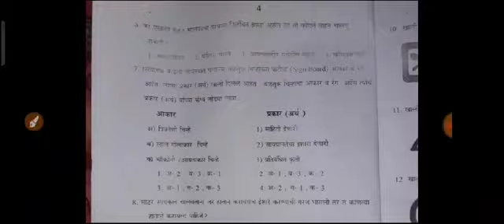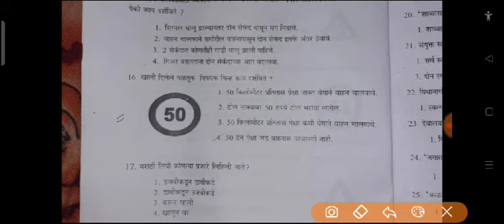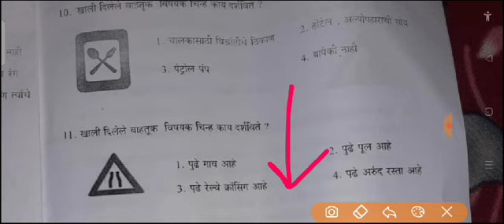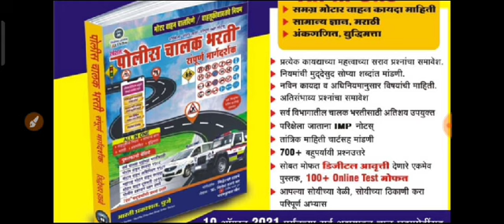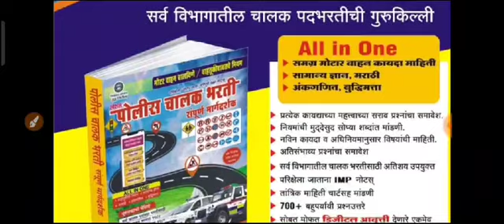पोलीस भरती 2019 अपडेट ।। आजचा औरंगाबाद पोलीस चालक पेपर ।। बघा वाहतुकीचे नियम वर कसे प्रश्न विचारले !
जॉईन टेलिग्राम :-

🔴मित्रांनो महाराष्ट्र शासनाच्या सर्व सरळसेवा भरतीच्या नवीन अपडेट।।